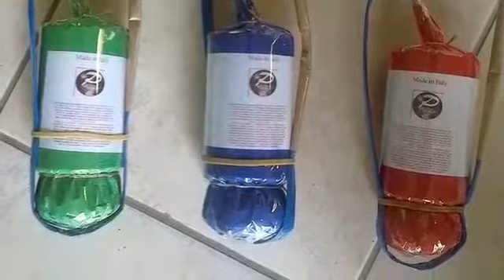Pirotecnica Poleggi International Fireworks